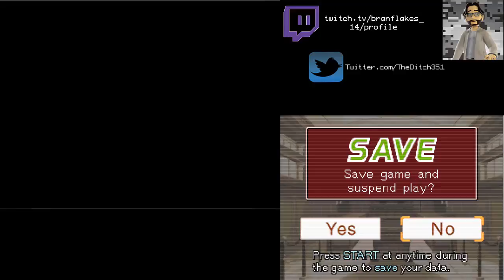Let's Play Phoenix Wright: A.A. [2-5]